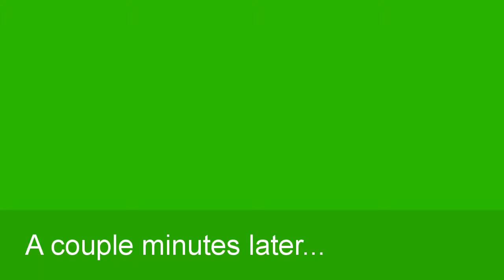EL YUNQUE RAINFOREST OBSERVATION TOWER